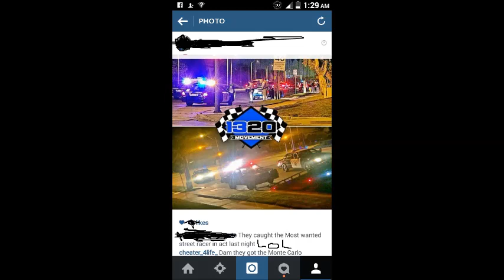BRINKS 9/2/2014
POLICEK COME FUCCING WITH A NIGGA FOR NOTHING ALL IN MY SHIT I TOLD THEM I WASNT IN NO CAR THEY WENT RIGHT TO IT THIS SHIT IS CRAZY ALL THESE CARS FOR NOTHING ME LEO AND SWIFT DE JUST TALKING WOW